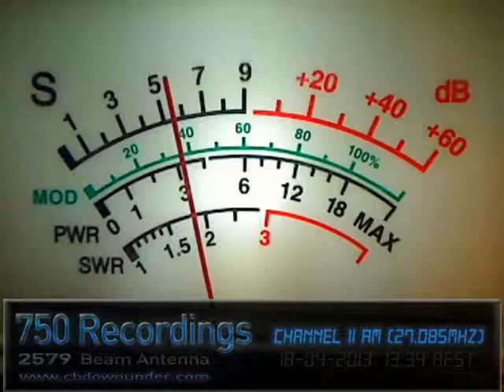18.04.13 - 750 » 476 [Chicago]